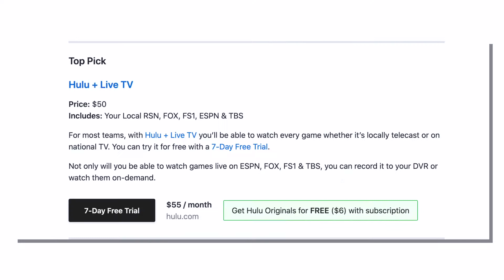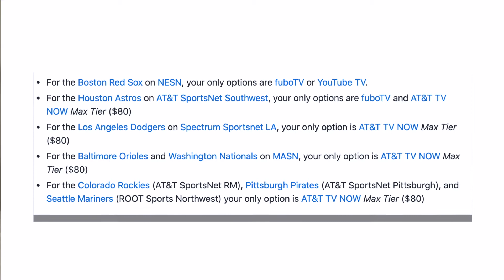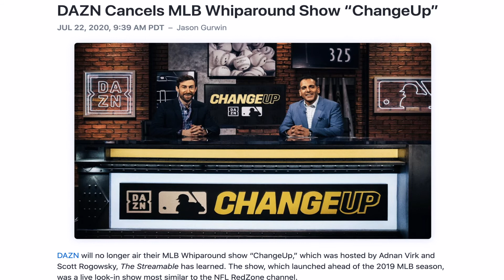MLB STREAMING GUIDE | Everything You Need to Know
MLB is back, but streaming your favorite team might not be so easy. We'll help breakdown the latest news in streaming baseball, and help you figure out what streaming service might be best for you. Happy streaming!